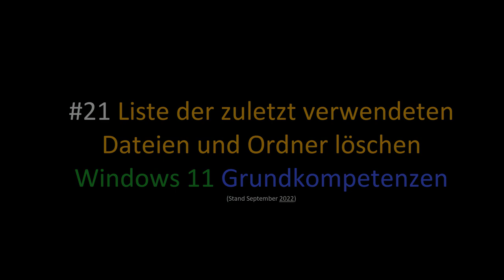21 Windows 11 - Liste der zuletzt verwendeten Dateien und Ordner löschen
Ich zeige hier, wie man die Auflistung der zuletzt besuchten Ordner bzw. Dateien im Windows Explorer löschen kann. Dieses Video ist Teil meiner Playlist Windows 11 Grundkompetenzen / Grundlagen, die sich an Einsteiger*innen in das Betriebssystem richtet.